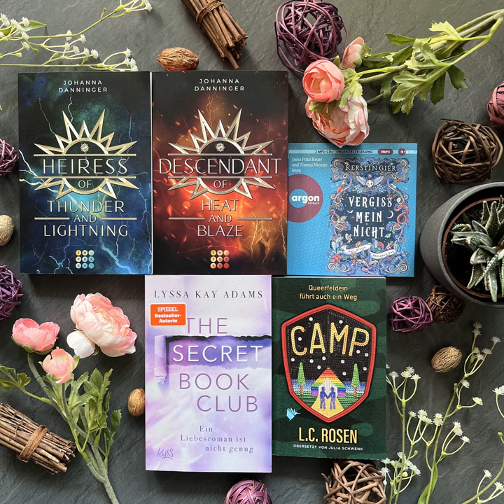bücherreich 244 - Lesemonat Juli 2023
In dieser Episode spreche ich über die Bücher, die ich im Lesemonat Juli 2023 gelesen habe:

„Vergiss mein nicht – Was bisher verloren war“ von Kerstin Gier*
„Heiress of Thunder and Lightning“ von Johanna Danninger
„It happened with you“ von Tessa Bailey*
„Camp - Queerfeldein führt auch ein Weg“ von L. C. Rosen
„Ein Liebesroman ist nicht genug“ von Lyssa Kay Adams
„Der Markisenmann“ von Jan Weiler
„Atlas - Die Geschichte von Pa Salt“ von Lucinda Riley/Harry Whittaker
„Descendant of Heat and Blaze“ von Johanna Danninger
„Haie in Zeiten von Erlösern“ von Kawai Strong Washburn*
„Wer die Hölle kennt“ von Leigh Bardugo*

10 (4 Bücher, 6 Hörbücher, 0 eBooks)

Lesevorhaben:
* 0 Titel aus „12 für 2023“
* 2 Reihen (weiter)gelesen
* 0 Bücher Projekt AutorInnen
* 0 Bücher SuB-Senioren

Aktuelle SuB-Höhe:
Bücher: 128
Hörbücher: 78
eBooks: 97

Was habt ihr im Lesemonat Juli gelesen und gehört?
Eure Ilana